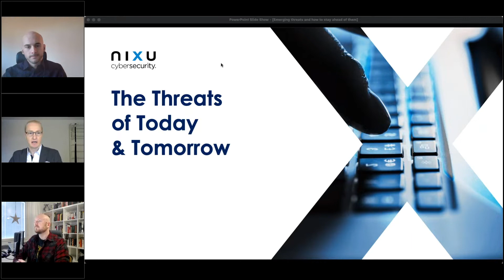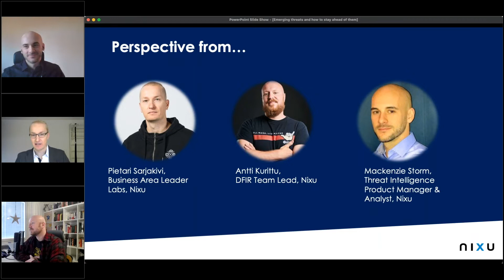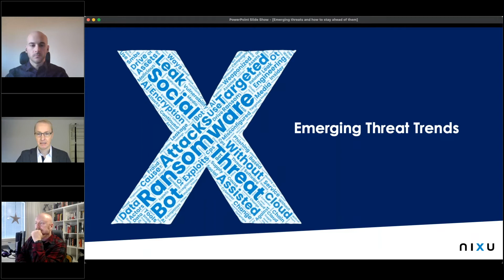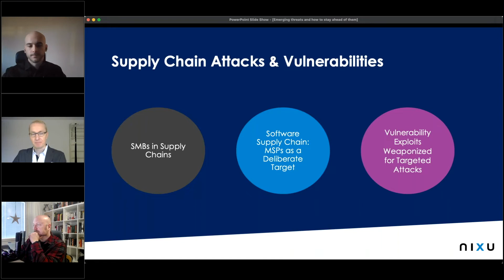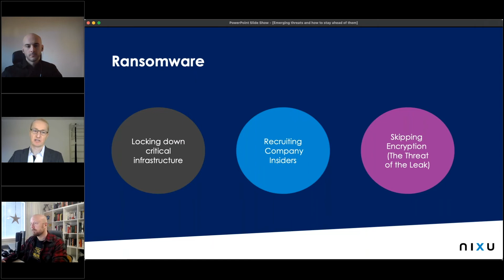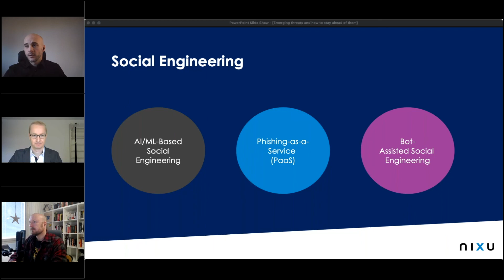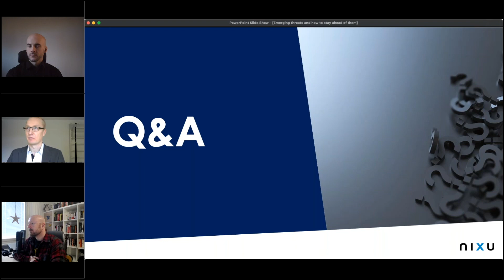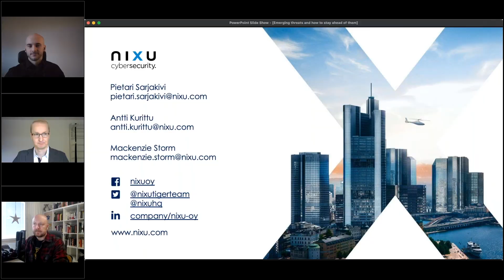Webinar: Emerging Threats and How to Stay Ahead of Them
Getting breached is a nightmare scenario, and most organizations that prioritize their information will put smart people and technologies to work as a defensive barrier against anyone who might try to cause trouble. But security is an ongoing process not a guarantee. Known threats can sometimes slip past even the best defensive measures, which is why most security organizations actively look for both known and unknown threats in their environment. But as we've seen recently with the SolarWinds and Kaseya attacks even the most sophisticated organizations can fall prey to these intelligent attacks.

In this webinar, Nixu´s Digital Forensics and Response Team Lead, Antti Kurittu, Business Area Leader Labs, Pietari Sarjakivi and Threat Intelligence Product Manager & Analyst, Mackenzie Storm dive in to how to detect and respond to threats, in the most effective way.

Join to get actionable insights on:

- Threat Intelligence
- Emerging threats and how to stay ahead of them
- User and attacker behavior